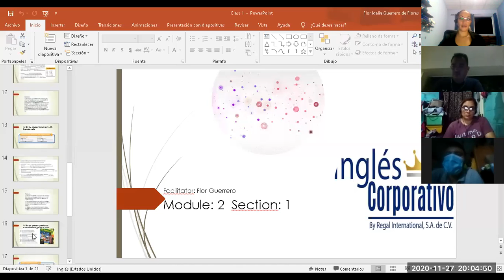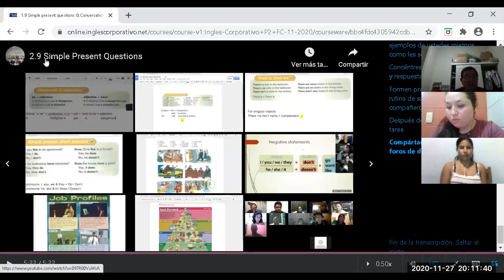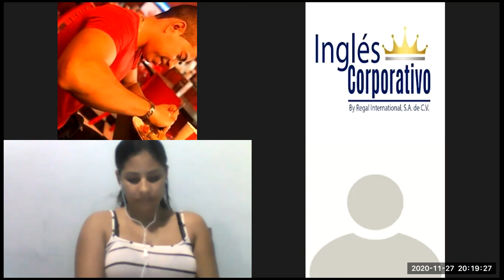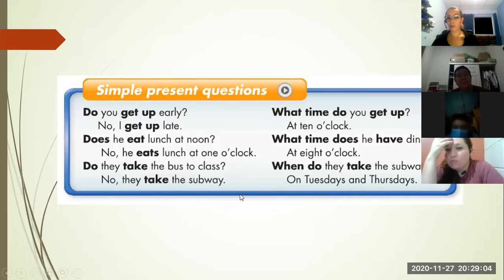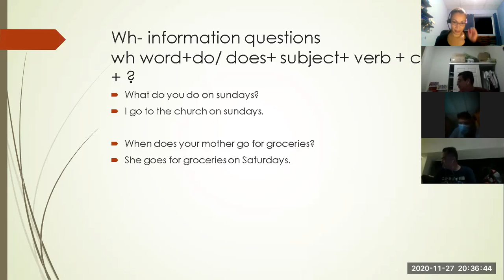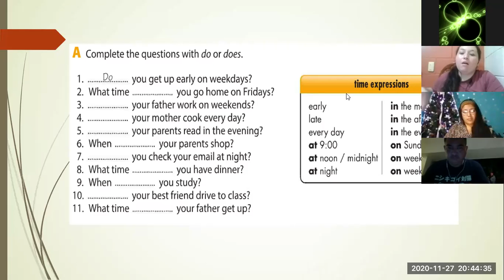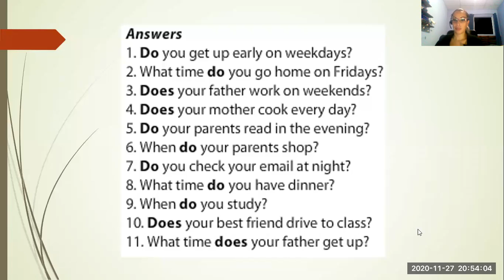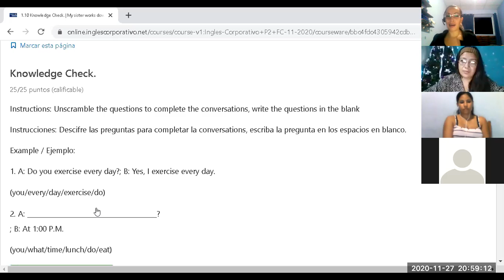Ingles Corporativo- Class 3 simple present questions